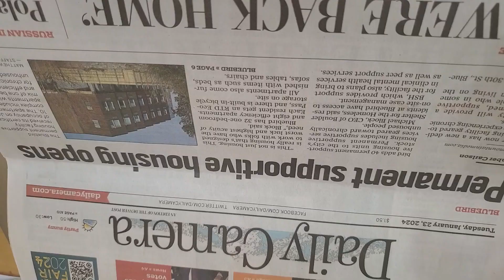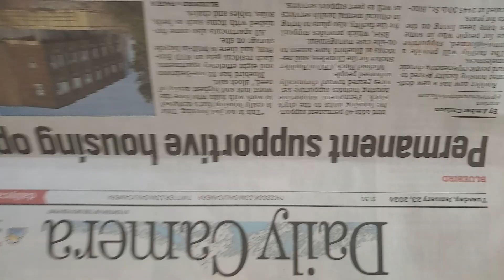Boulder Supportive Housing fail. drug addicts run the place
There is no drug and alcohol testing so everyone in there uses drink shoot heroin smokes crack smoke smokes math all day long there is no accountability.

This is a failure by mental health partners by the Boulder shelter by Boulder county by the city of Boulder by everyone involved. why is that? Because they do not know what they're doing. they do not know how to treat drug addiction alcoholics they let them sit in there and dieI've been saying this for years and they won't change and you're paying for it Boulder